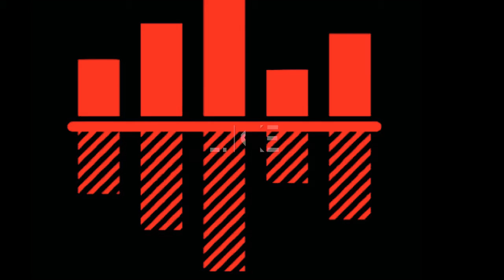Caves (New Free EDM Hit by Audio Red!)